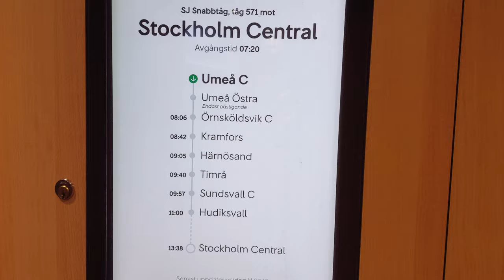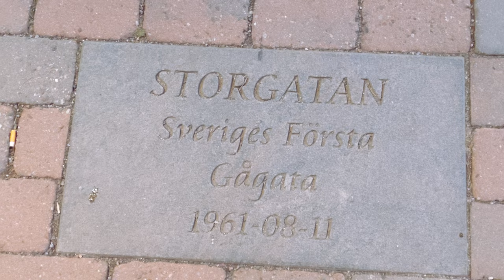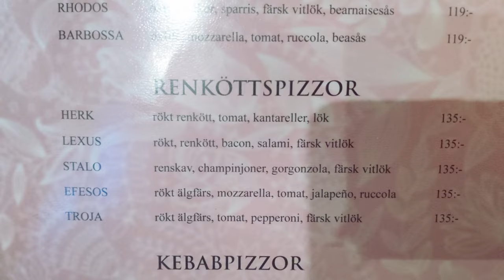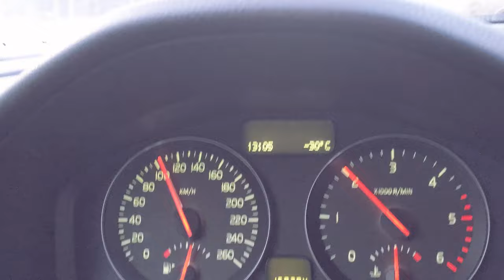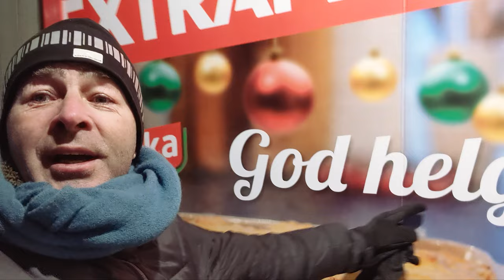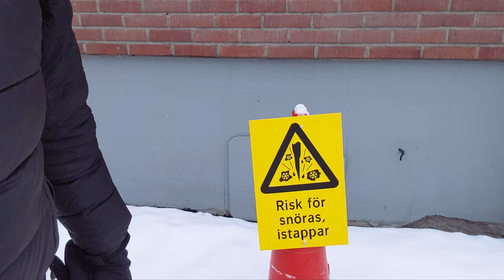Reindeer Pizza. Moose buffers on trains. Täckkappa: Wearable Sleeping bags! I love Sweden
A journey to far North Sweden, to discover temperatures down to minus 30 degrees, and snow.. lots of snow. I wondered what was on the front of the trains, but discovered during the journey. Late at night, we hit a moose, when travelling around 200Km/h. These large animals can be the size of a midsize SUV, and with the wide expanse of country, they are a hazard for trains in the area, which regularly impact them at high speed.

Reindeer Pizza is a common food up North, where greens and in fact any vegetables are pretty scarce. Potatoes are about it for vegetables, as it's so bitterly cold, it's hard to grow fresh, so everything needs to be transported in. Which is a problem in itself, due to heavy snow and fallen trees blocking rail lines sometimes, while icy roads make truck transport another hazzard. Challenging country! But oh so beautiful.

The Täckkappa is a wearable sleeping bag style winter coat, found very commonly in Sweden, especially in the North. Great to walk around town in minus 25 degree weather. These have zips at the base to allow access to climb into cars or sit, but are otherwise a lovely warm cocoon. How delightful.

Some cities have all the roads and pavements heated with underground pipes. Local factories needing to get rid of excess heat can pipe to the city, and also sell heat to residences. Folk have a meter to pay for heat, and hot water comes in to warm their homes. Snow and ice is simply not seen in these heated streets, which saves on shovelling and ploughing snow, while also reduces slip and fall injury.

Things are a little different in far north Sweden, but the landscape and the people make for a magical experience... A land of beautiful snow, but warm, friendly people.

I love Sweden.

Tesla Tours aims to help transition the world to sustainable transport that is both cool and fun. Because we want clean fresh air, and to help reduce global over heating.

Know anyone seeking offline GPS solutions?
Or tech to support Dynamic Road pricing initiatives to reduce traffic congestion?

Interested in working for, or investing in NeoMatrix?
Help us bring novel solutions to help make the world a better place.

NeoMatrix has tech which is smarter than GPS. We've developed smart tracking tech which uses clever AI, listening to the earth's natural environment to sense your position without using ANY satellites, mobiles or Wifi. It improves on satellite navigation systems, like GPS by being ultra long battery life, and works where GPS can't.

This supports dynamic road pricing, to reduce tax and make roads cheaper, while also providing options to buy smart passes to speed up travel in peak times. Done right, overall road costs and taxes can be reduced, yet road speeds increased. It also provides significant benefits over GPS in privacy, as it doesn't do point based, or destination based tracking.

Traffic congestion also adds significant air pollution deaths and adds to climate change. Charging high volume commercial users spending long periods on busy roads in peak time helps peak shave and shift deliveries to off peak times, or less congested (slightly longer) routes.

Clean air and faster roads for all ... is a good thing.